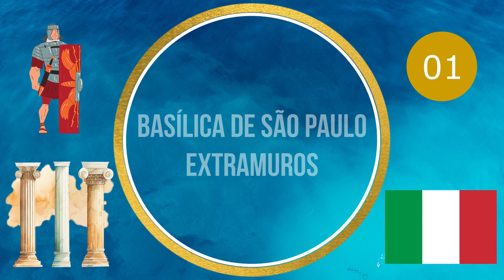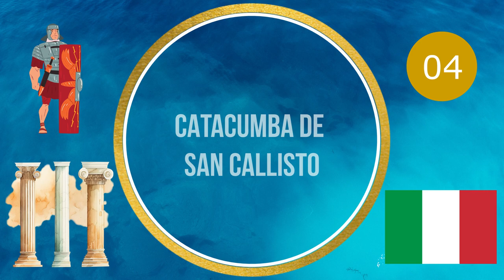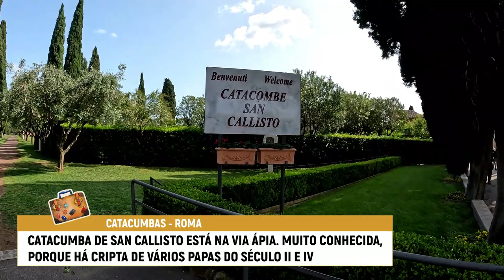Caminhe na Basilica de São Paulo e Muralhas Aurelianas – Roma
Caminhe na Basilica de São Paulo e Muralhas Aurelianas em Roma. Dentre os destaques: Basilica de São Paulo Extramuros, Interior da Basilica de São Paulo Extramuros, Muralhas Aurelianas e Catacumba de San Callisto.

00:00 Introdução
00:56 Basilica de São Paulo Extramuros
02:59 Interior da Basilica de São Paulo Extramuros
05:31 Muralhas Aurelianas
07:26 Catacumba de San Callisto